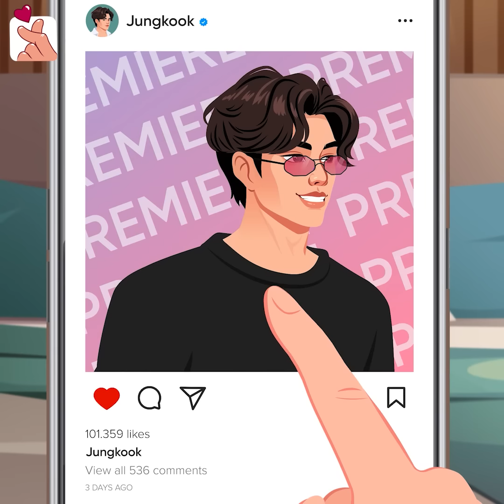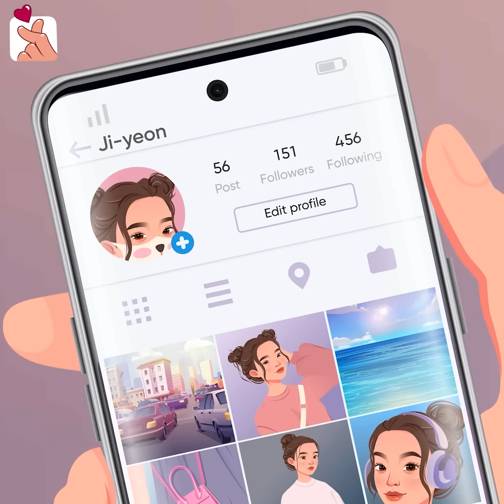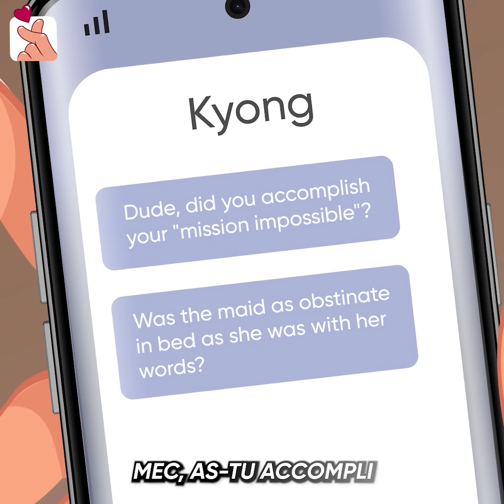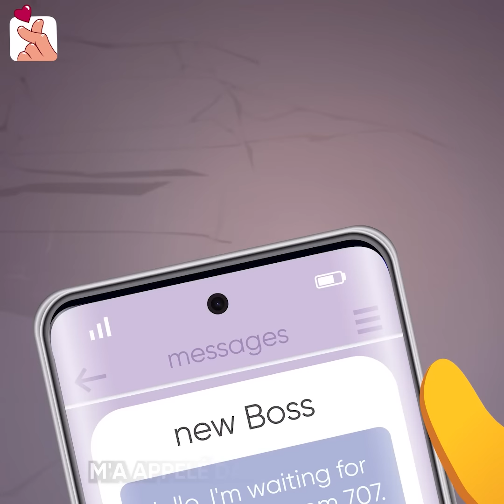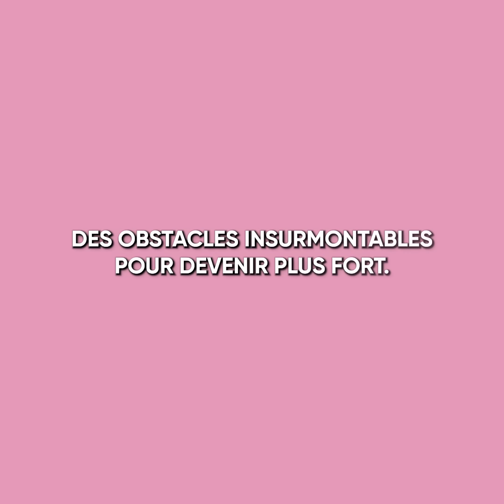Un Coureur De Jupons Apprend à la Femme de Ménage Comment Embrasser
Une jeune servante se retrouve dans une situation particulière. Elle était en train de ranger une salle VIP lorsqu'une vedette de K-Pop est arrivée avec un groupe de fans enthousiastes. À ce moment-là, elle a décidé de se cacher et a capturé une séquence vidéo de la star en train de s’amuser avec les filles qui riaient. Une fois les groupies parties, l'artiste est tombé sur la femme de chambre et elle en a profité pour le faire chanter ! Son objectif était d'amener la star de la K-Pop à l'aider à accéder à la haute société en la présentant à d'autres célébrités. N'ayant que peu ou pas de choix, il accepta à contrecœur, n'imaginant même pas la tournure surprenante des événements que son projet allait déclencher.